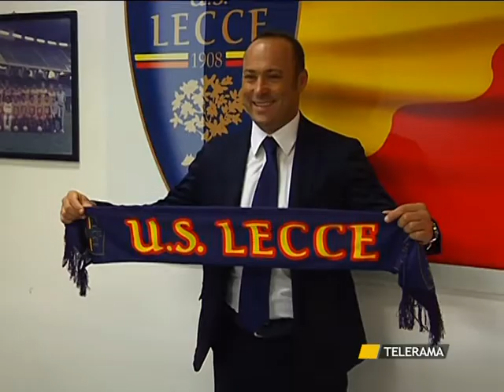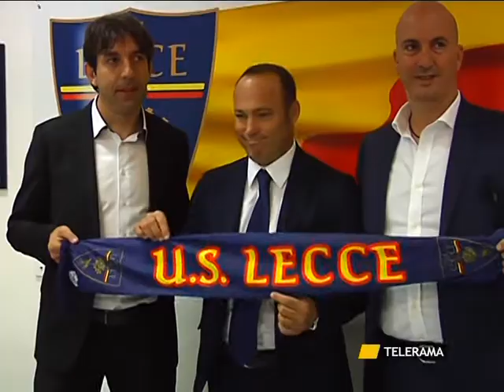LECCE, ECCO ASTA: “UN ONORE ESSERE QUI. VOGLIO UNA SQUADRA CON UNA MENTALITÀ VINCENTE”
TR NEWS 7 7 15 SVZ PRESENTAZIONE ASTA